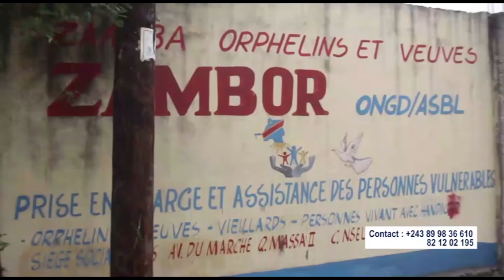QUE DEVIENT PYROMANE UNE SEMAINE APRES SA SORTIE